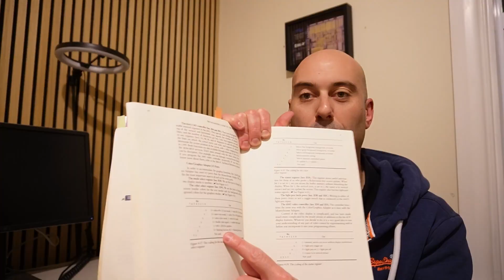Programming on the early PC required... books!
Before there was the web, there were books. Tons of them! to learn coding, you needed a heap of them. Here's a quick look down memory lane for the sort of books you'd need to make yourself a pro coder for the original IBM PC platform!